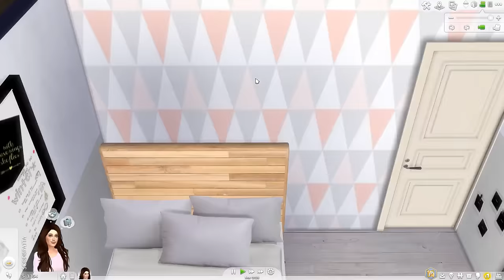CI SIAMO FIDANZATI! THE SIMS 4 - Ep. 3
Nuovo episodio di The Sims 4! In questa puntata vi presento Mark il nuovo fidanzato di Jessica. Mi raccomando, rispondete sempre ai sondaggi e lasciate il vostro parere qui sotto nei commenti. Al prossimo episodio :)